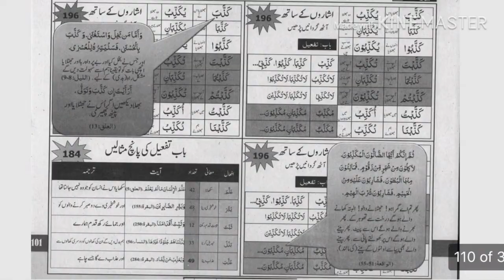how to learn quran translation in urdu / Learn Arabic/Understand Quran .Lecture 34